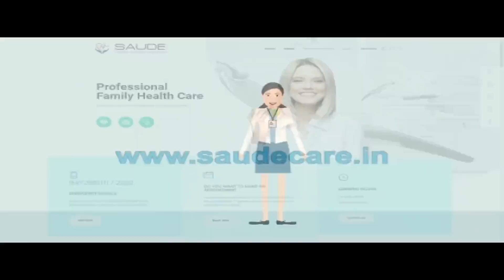हम राष्ट्रीय जनता दल के सिपाही है और राष्ट्रीय जनता दल के ही रहेंगे - रघुवंश प्रसाद सिंह